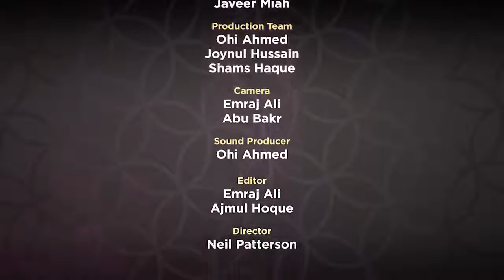Supplications from Revelation EP 05 by Mufti Menk